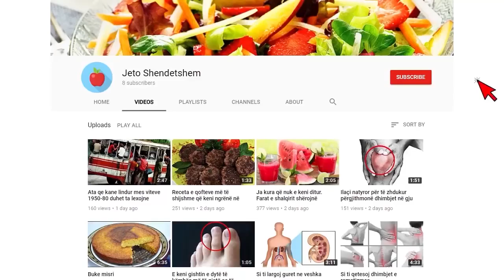Po afron muaji Gusht por Rama ua pret krahët shqiptarëve: Dasma jo më shumë se 10 veta